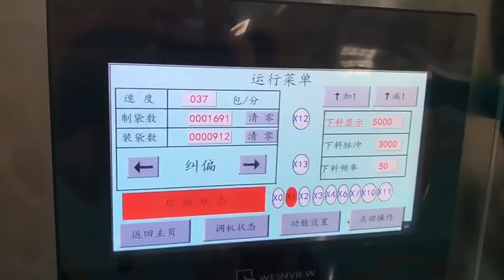Automatic round corner powder packaging machine